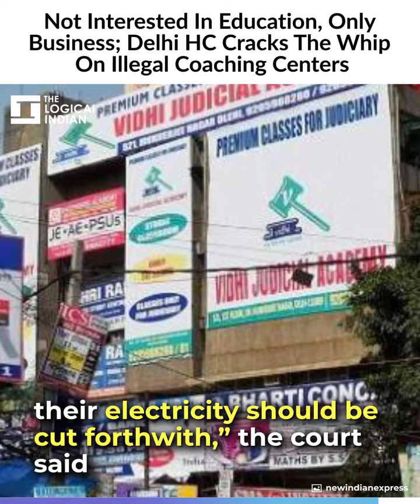Not Interested In Education, Only Business; Delhi HC Cracks The Whip On Illegal Coaching Centers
The Delhi HC on Monday urged officials to shut down coaching centres using more power than the sanctioned load, in Mukherjee Nagar area. It asked the fire department (DDA) and Tata Power Delhi Distribution Ltd (TPDDL) to conduct a fresh survey of illegal coaching centres in the area.